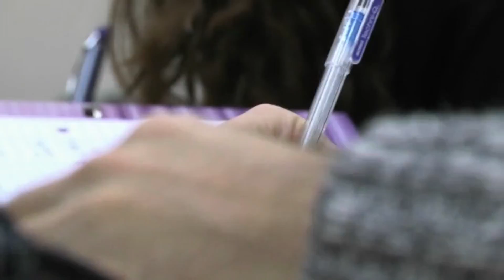לימודים - תואר שני במנהל עסקים התמחות בייעוץ ארגוני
תואר שני במנהל עסקים התמחות בייעוץ ארגוני